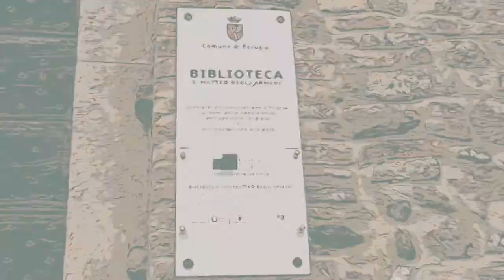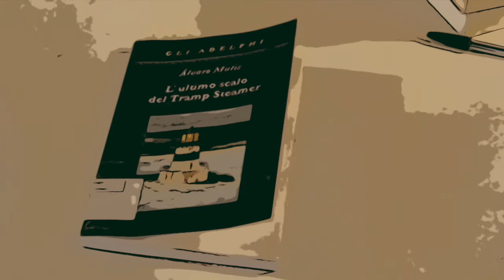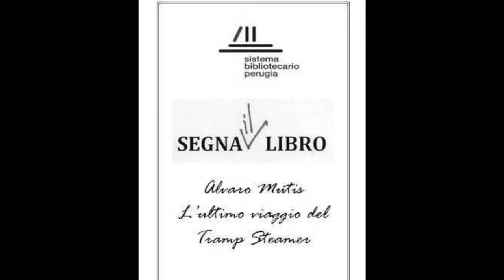📚 Segna il libro ~ L'ultimo scalo del Tramp Steamer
«Segna il libro: video consigli di lettura» è la proposta delle Biblioteche comunali di Perugia per consigliare libri che puoi trovare in 1 delle 6 biblioteche e anche su MediaLibraryOnLine, la biblioteca digitale gratuita.

📖 La proposta → «L'ultimo scalo del Tramp Steamer», di Álvaro Mutis, Einaudi

📌 Trama → E' a Helsinki che il narratore vede, per la prima volta, il 'Tramp Steamer', un cargo mercantile hondureno, sudicio, semidistrutto, con il nome mezzo cancellato.
Un relitto che gli ispira una solidale simpatia e che riapparirà nella sua vita.

👉 Location → Biblioteca San Matteo degli Armeni, via Monteripido 2, Perugia
😃 Guest star → Gabriele de Veris, bibliotecario
👏 Voce → Sandra Fuccelli, bibliotecaria

Info
Biblioteche comunali di Perugia
web : biblioteche.comune.perugia.it